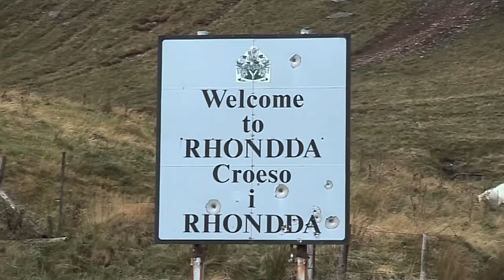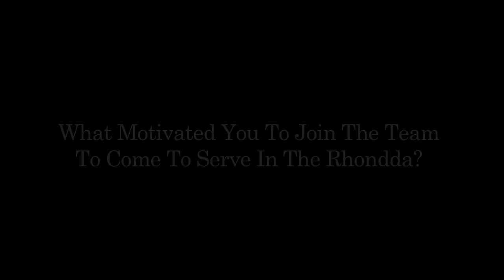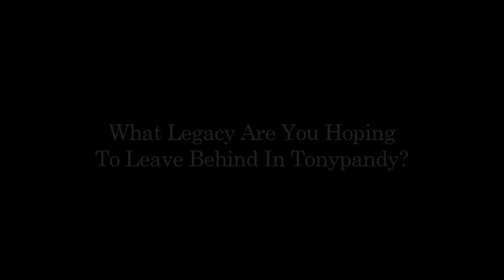Hope Church Rhondda Holiday Club Documentary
During August 2015 a team of young people from Wycliffe Baptist Church in Reading came to Hope Church Rhondda in Tonypandy to run a Holiday Club, this is a short documentary to show how the partnership between the two churches was formed, what the Wycliffe team brought them them and what their impressions of the Rhondda have been